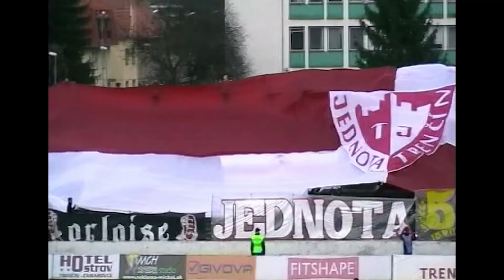AS Trenčín oslávil 25 rokov od svojho vzniku